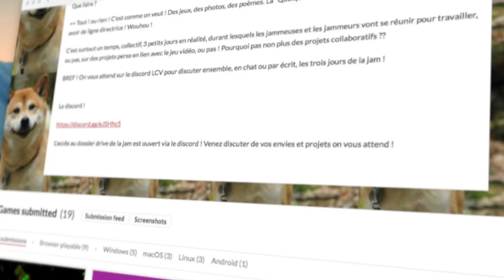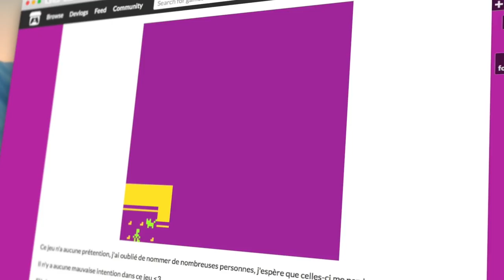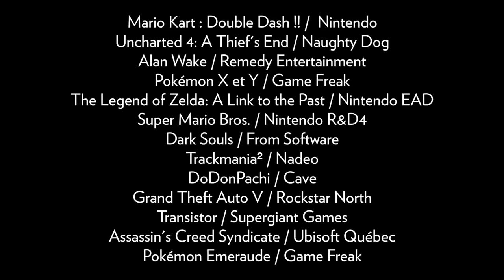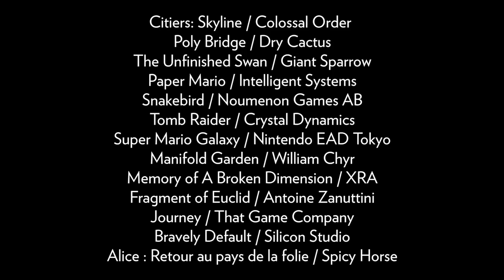Quelque chose jam - Pastiche Blow Up - Le pont dans le jeu vidéo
À l'occasion de la "Quelque chose jam" organisée sur le discord LCV du 26 au 28 décembre 2017, Weis, Baptiste et moi avons tenté de réaliser une vidéo pastiche de l'excellente émission Blow Up de Luc Lagier. Dans le vain espoir de parler, le temps d'une vidéo, de jeu vidéo comme il parle de cinéma.

Avec l'aide de JoK, Ryo, Pierre de Plein les Pixels, Sironium et Bluecat, nous avons réuni en trois jours un corpus de près de 80 jeux pour une vidéo sur la thématique des ponts dans le jeu vidéo.